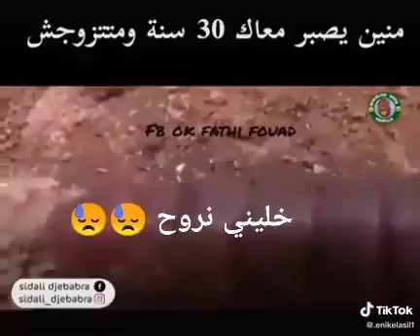لم يرعاه فذهب وتركه 😭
خليني نروح 🤣🤣🤣🤣🤣😂😂